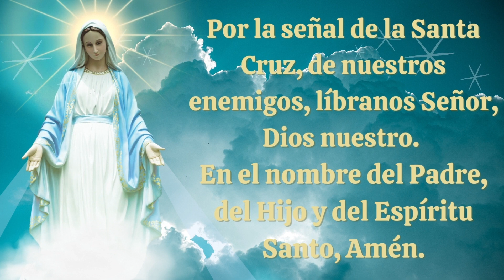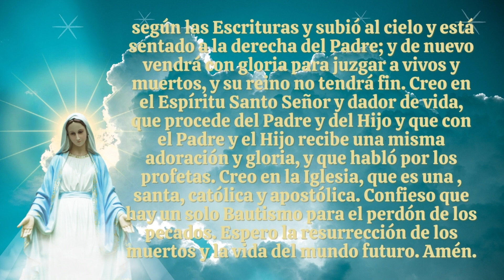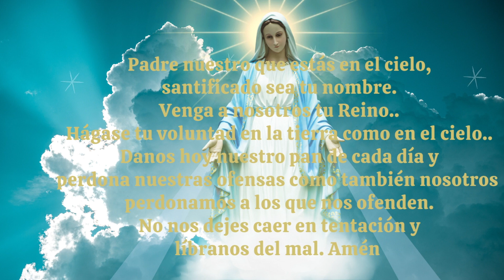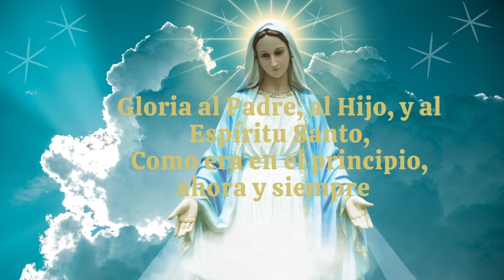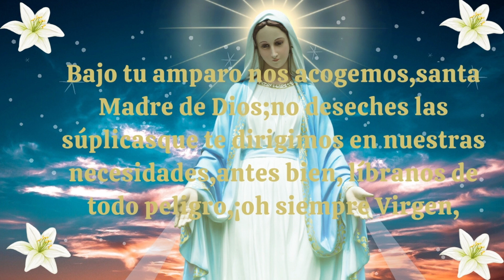Coronilla A la Santisima Virgen Maria Consagrados a Maria